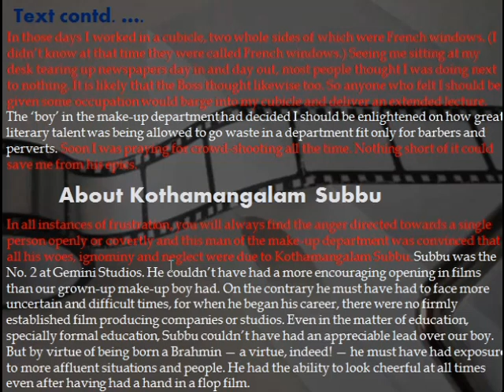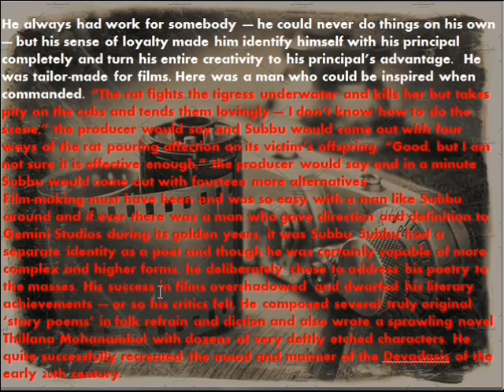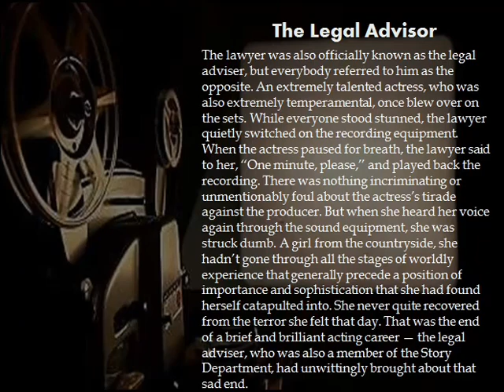12 English POETS AND PANCAKE Part II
12 English POETS AND PANCAKE Part II